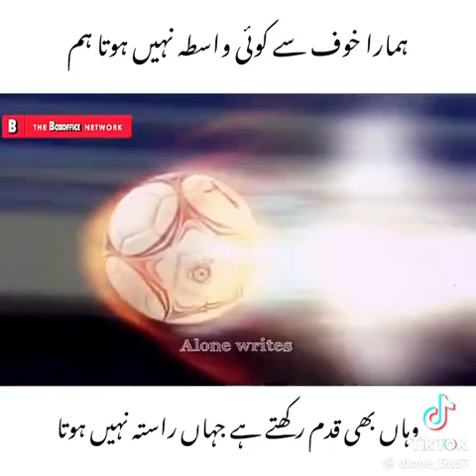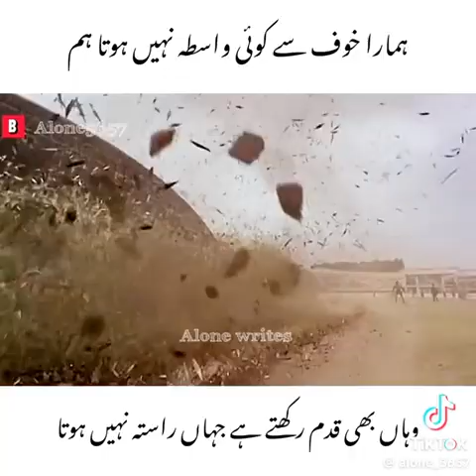February 16, 2024